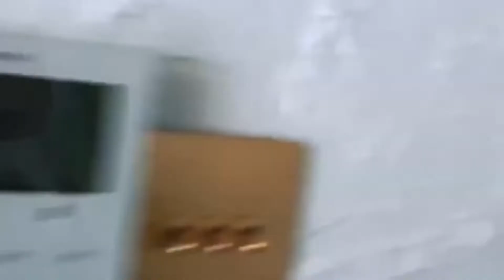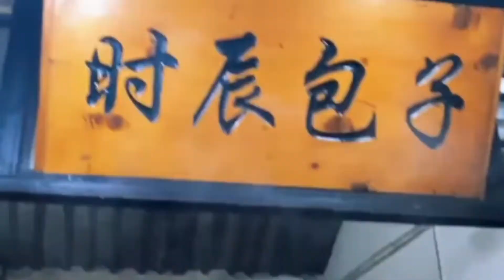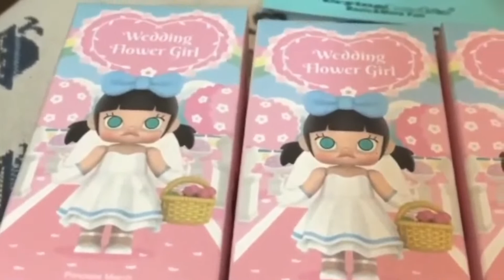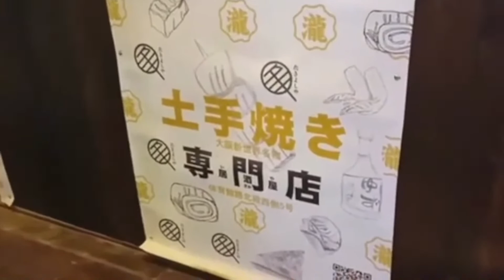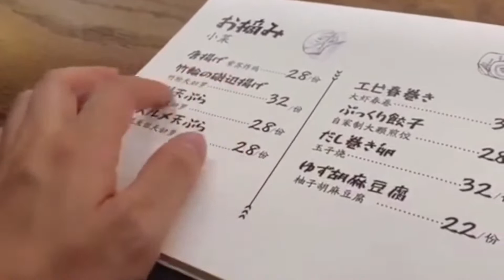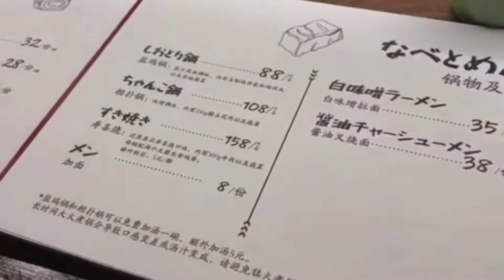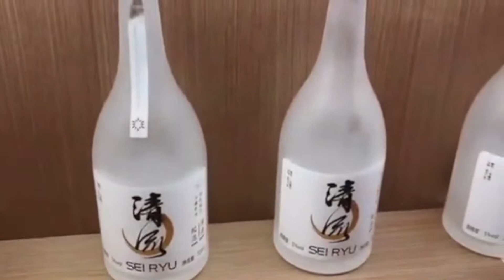Flo w Som | 時間管理のトレーニングビデオ